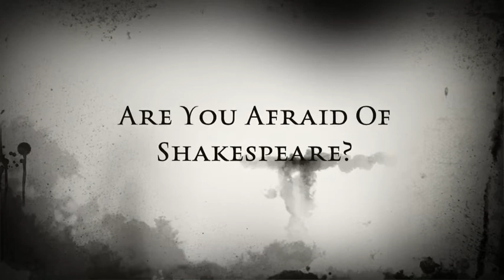Are You Afraid Of Shakespeare?